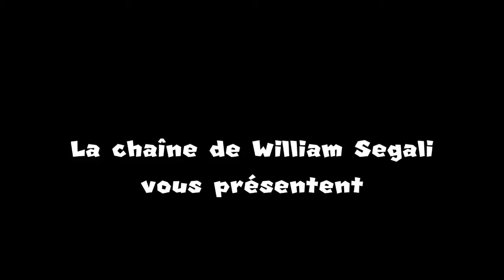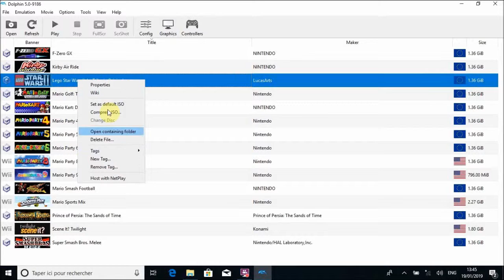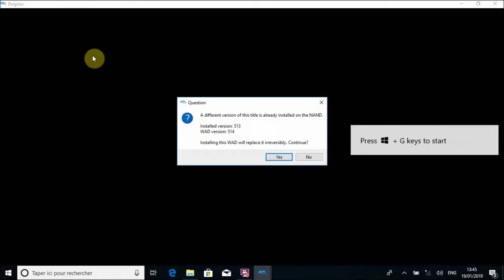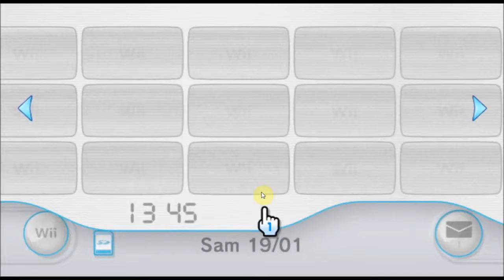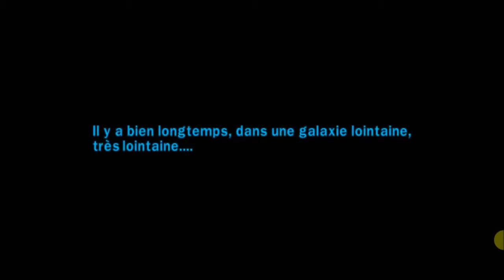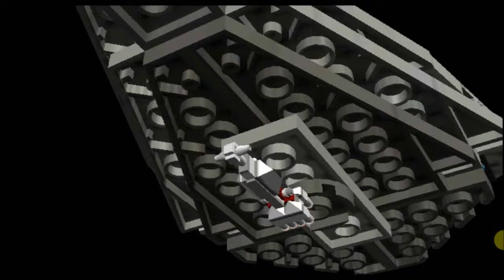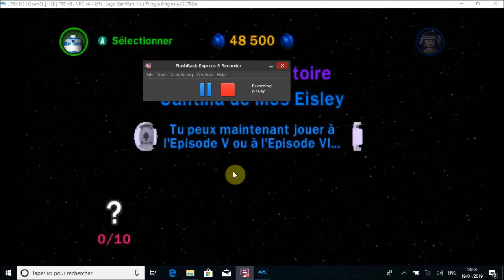Let's Play dans LEGO Star Wars II La trilogie originale sur GameCube Episode 1 L'aventure commence